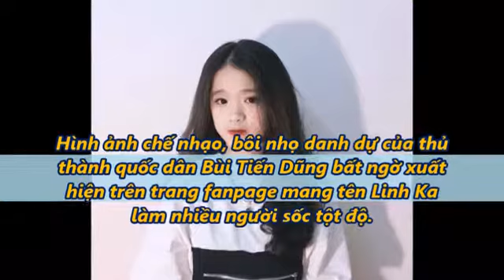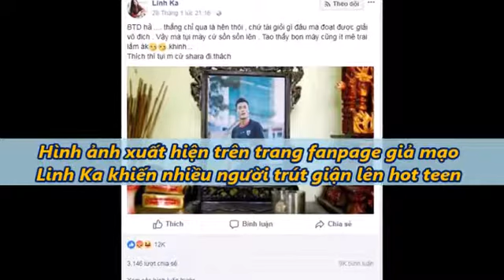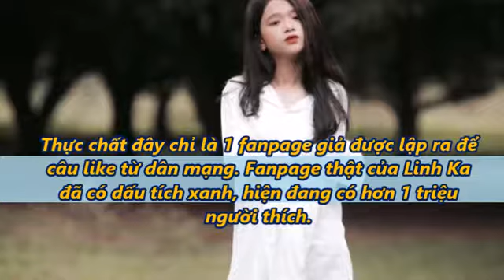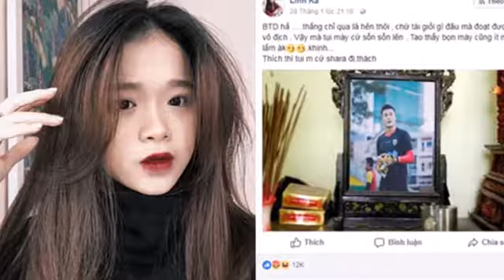Linh Ka bất ngờ đăng ảnh "thờ" Bùi Tiến Dũng, chế nhạo U23 Việt Nam [tin tức trong ngày]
MV channel
Tin Tức Trong Ngày là kênh chuyên cung cấp các phần tin mới nhất Và Tin tức, sự kiện, hoạt động giải trí nóng, nổi bật Tin sao,Tin giải trí. ,hay và hấp dẫn nhất diễn ra trong ngày !
Cảm ơn các bạn đã theo dõi Video trên kênh của chúng tôi hẹn gặp lại các bạn trong các Video tiếp theo !